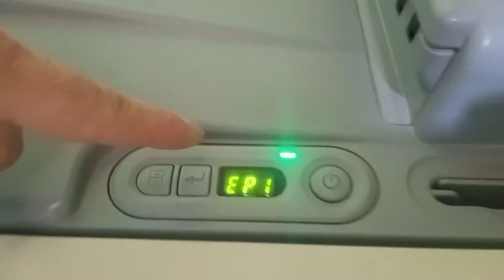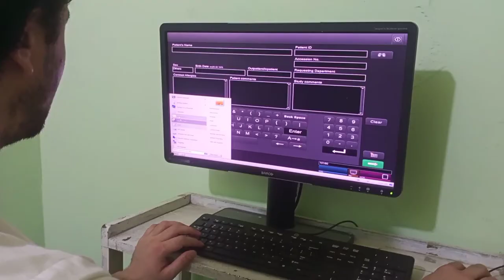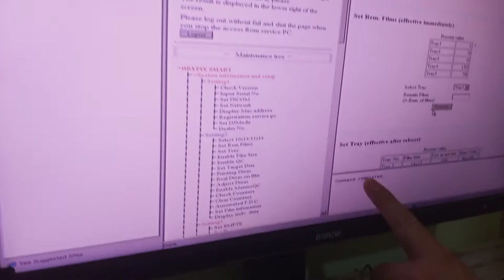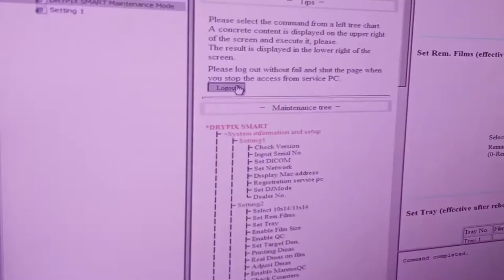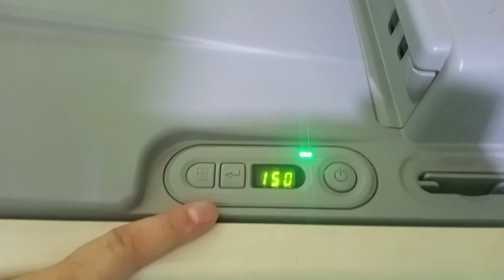Drypix smart 6000 Printer films loading.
Fujifilm Drypix smart 6000 Printer films loading.Digital/xray films#viral growmychannel #digitalxray